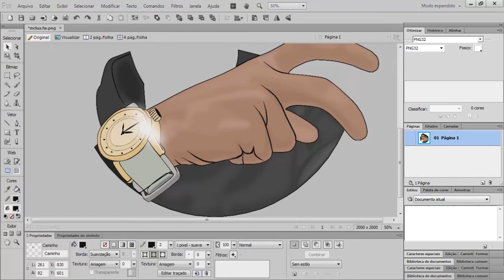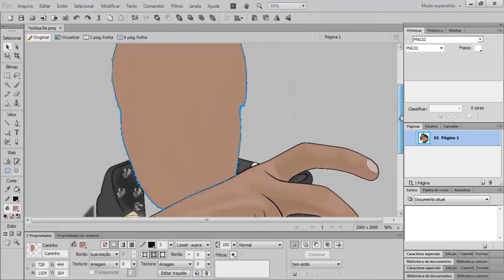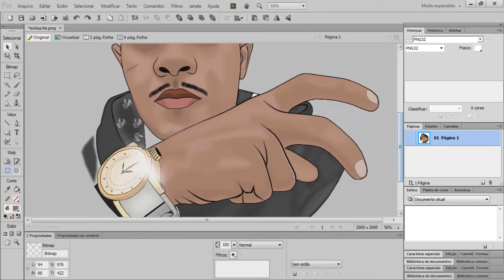SPEED ART - CARICATURA DO MC LUANZINHO (mixdascaricaturaisoficial)